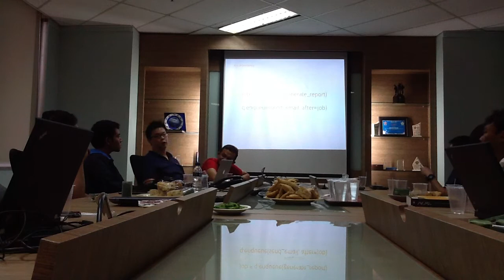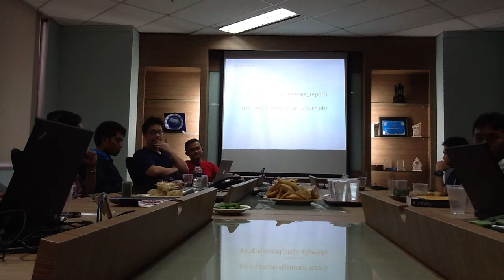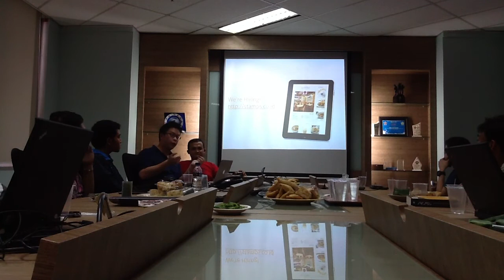Selwin Ong - RQ: Job Queue 2/2 - Python Indonesia April 2013 Meetup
Selwin Ong
RQ: Job Queue